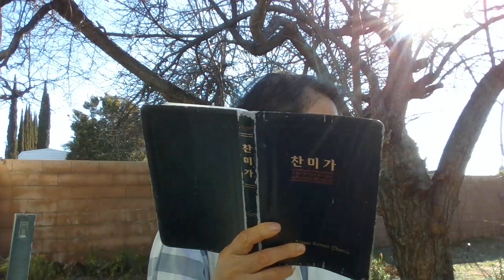오랜 겨울비 후 찬란한 햇살과 찬미